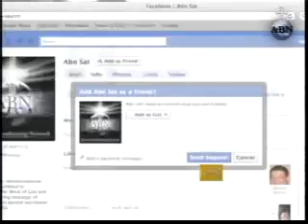Tony Costa vs Osama Abdallah - Is Muhammad a prophet 7-9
Due to technical difficulties at ABN I couldn't record the opening statement of Osama Abdallah and half of the opening statement of Tony Costa. But this debate shows why Osama Abdallah should not be given a platform for debates. See for yourself.